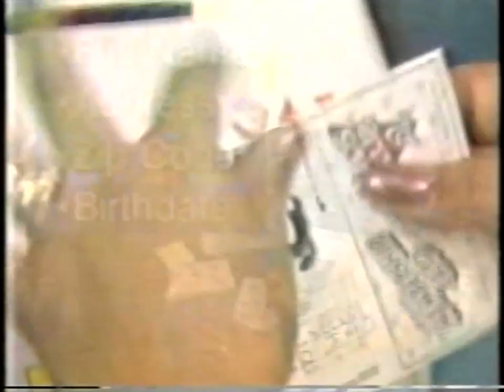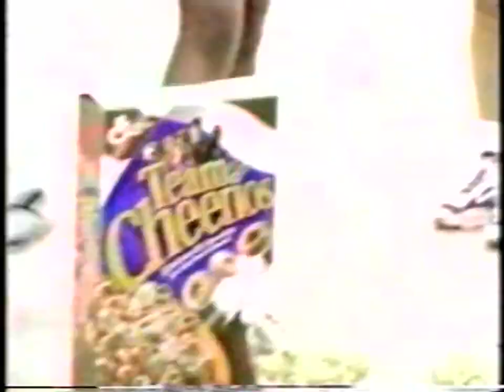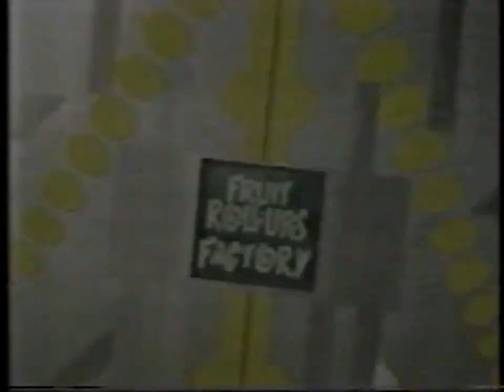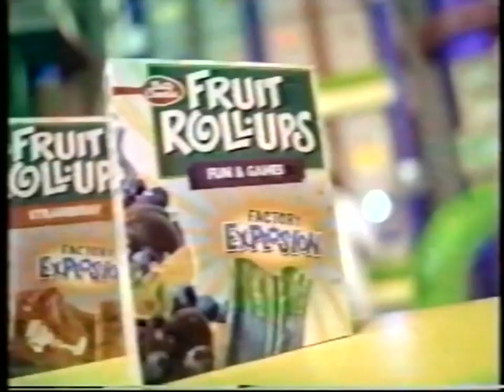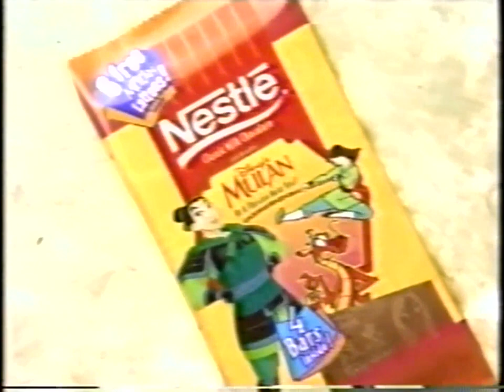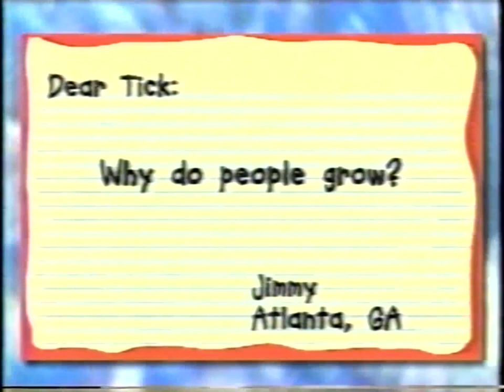KASW WB 61: July, 1998 Commercial Break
During episodes of "Spider-Man: The Animated Series".